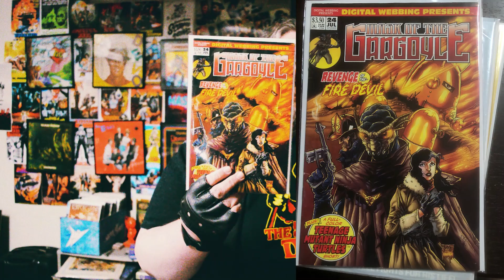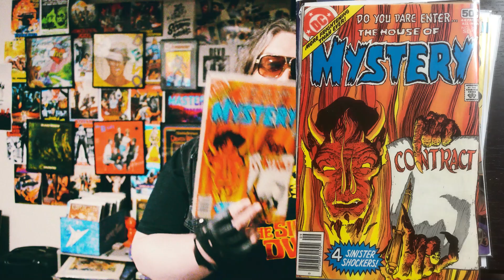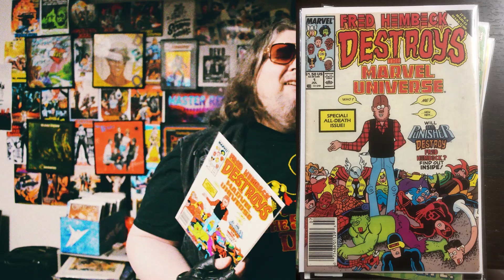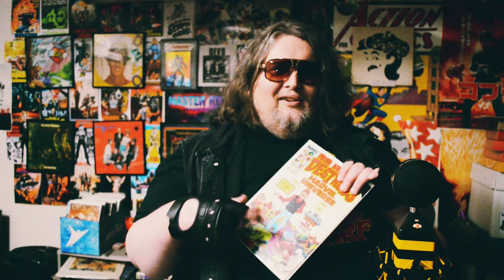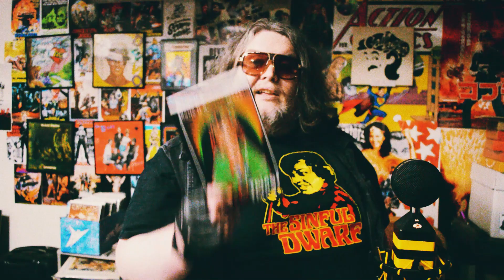LT #147 - Quick shoutouts, plus a surprise gift from BOSS KONG!!!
BAD THINGS IS NOW IN HARDCOVER!!! Check it out!:

Must be in the US unless you have arrangements.
Must comment on this channel's videos during each month
One entry per viewer

GOOD LUCK!

Hosted by Matthew Reel
Original Music by Seth Elmore
Additional music found on archive.org and provided by YouTube...